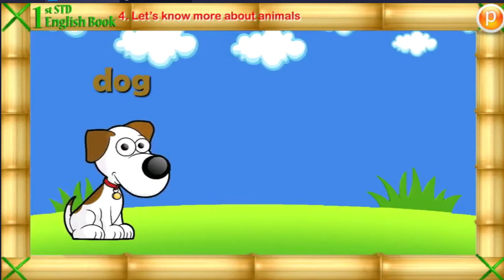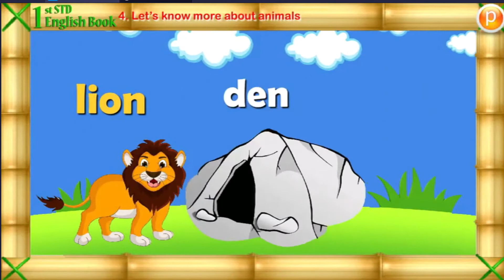21 lets know about animals | 1st state board english lessons